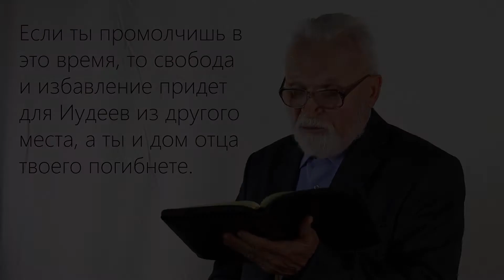Александр Медведев - | Призыв к посту и молитве - 11 Сентября 2017 г.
Цель создания этого аккаунта -  информировать объединенные Славянские баптистские церкви на территории Северной Америки и Канады, а также всех тех, кто сотрудничает с этими церквями.

Просьба выставить этот канал на сайтах церквей, чтобы людям было легко его найти.

Инициаторами этого канала является Bible Mission Slavic. Вся информация которая публикуется здесь, одновременно будет публиковаться и на страничке Facebook